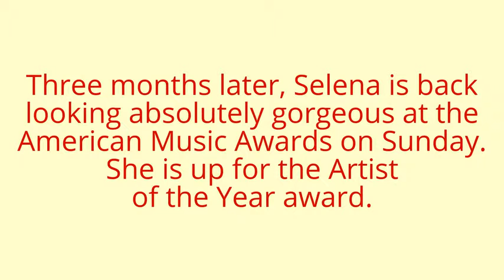Selena Gomez Looks ~Stunning~ for Her Return to the AMAs Red Carpet AMAs 2016!